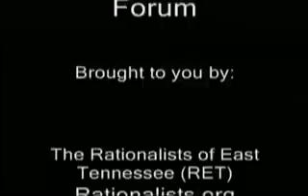Knoxville Freethought Forum 8/21/12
Raising freethinking children.